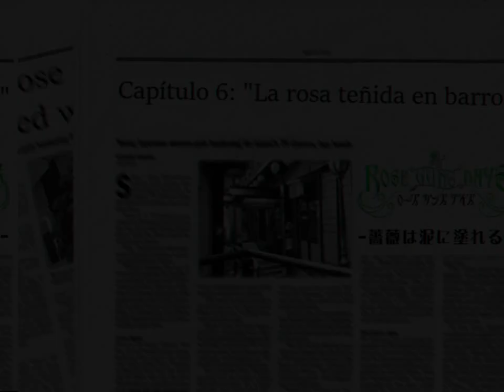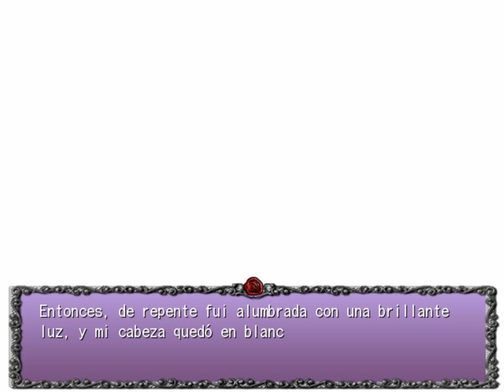ROSE GUNS DAYS S2 PARTE 1